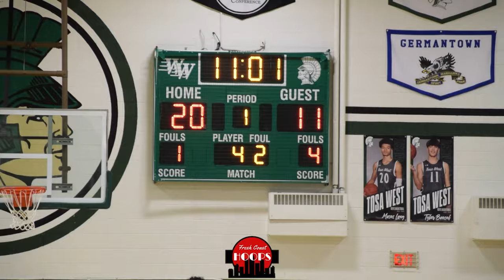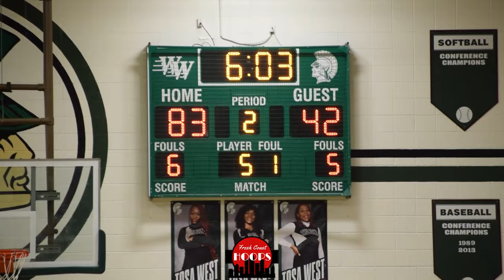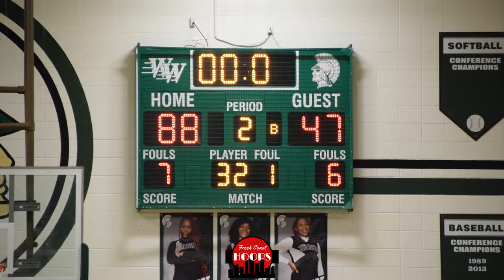Tosa West GOES AT West Allis Hale! 6'10 Kai Rogers Dominates The Paint!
Full game highlights of Wauwatosa West taking on West Allis Hale. Tosa West was led by Kai Rogers with 24 points, 16 rebounds, and 5 assists on 10-10 shooting and freshman Jalen Brown with 21 points and 9 assists. West Allis Hale got 13 points from Liam Devine.